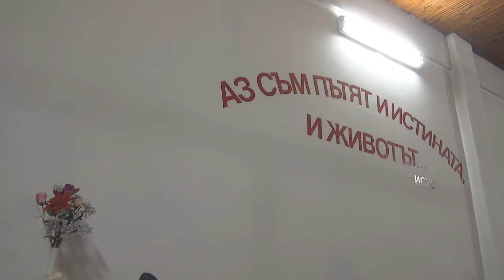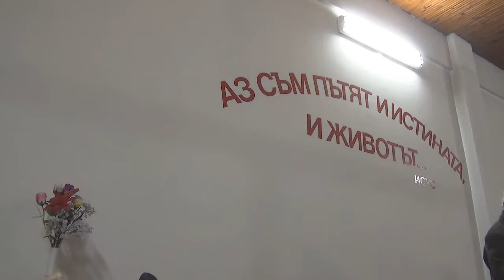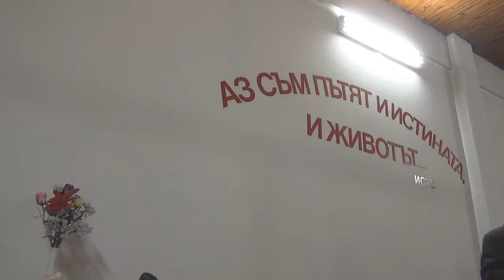2015.03.10: Деяния 11